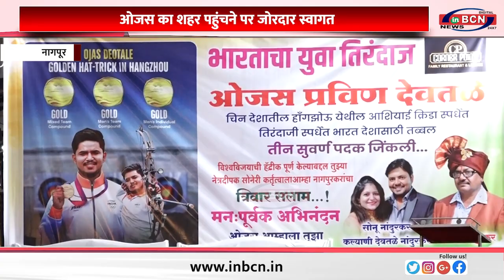ओजस का शहर पहुंचने पर जोरदार स्वागत ... INBCN NEWS